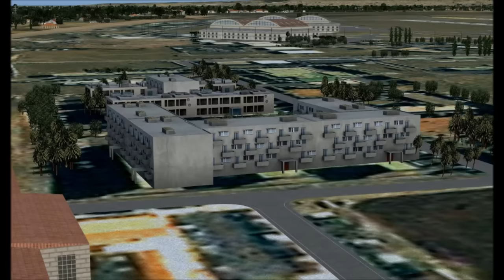FSXatWar BattleTank YT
FSX@War beta : Video showing theater scenery with destroyable simobjects and associated effects. Prelimiary tanks battle effects are also shown together with tank road path (already available with FSX@War/CCP software). Enjoy.